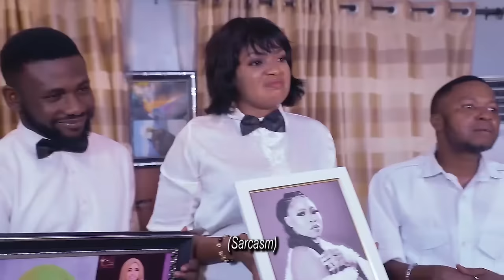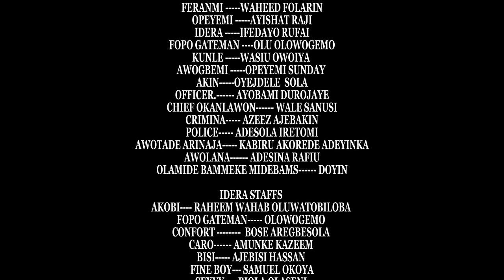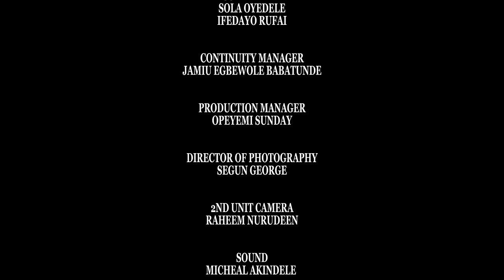IDERAOLUWA latest Yoruba Movie 2024 Starring Ifedayo Rufai/Biola Adebayo/No Network/Sunday Jatto